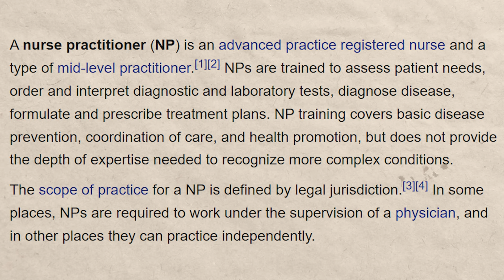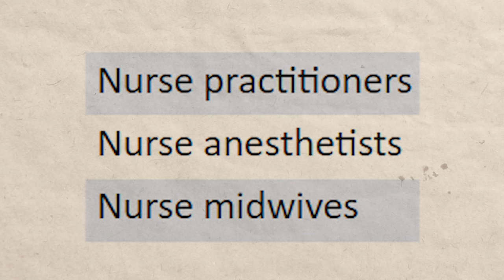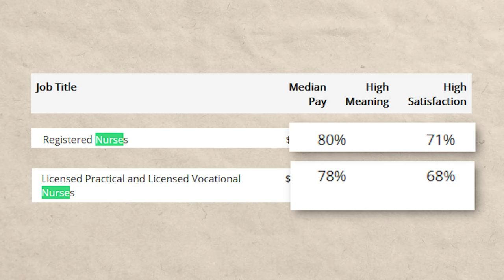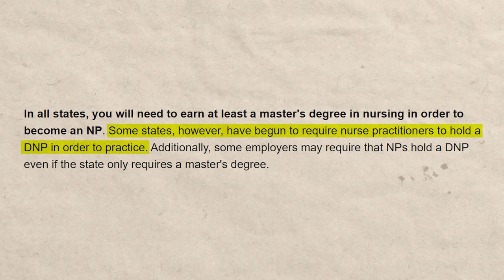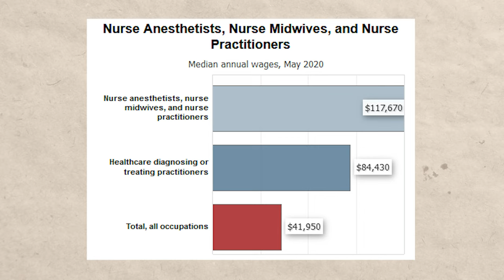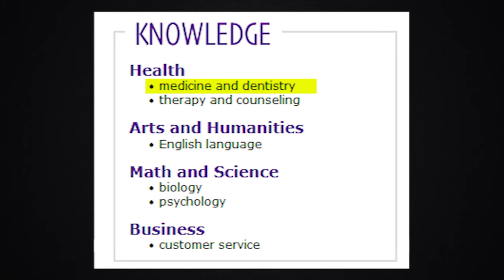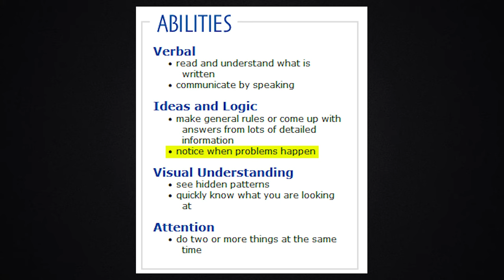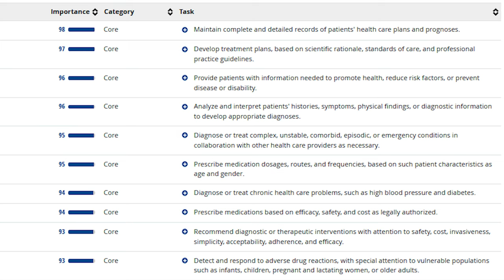Nurse Practitioner Salary (Nurse Practitioner School, Job Overview, Etc)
👔 FREE 6 Step Guide To Choose Your Dream Career

00:00 Intro
00:11 What are we going to talk about in this video
00:29 What is a Nurse Practitioner?
02:41 Nurse Practitioner Job Satisfaction
04:05 How to become a Nurse Practitioner
05:21 How much do Nurse Practitioners in the U.S earn?
06:36 Job outlook for Nurse Practitioners
07:23 Will Nurse Practitioners be automated?
07:49 Knowledge you need to excel as a Nurse Practitioner
08:15 Skills you need to be a Nurse Practitioner
08:32 Abilities you need to be a Nurse Practitioner
09:03 Personality or traits you need to be a Nurse Practitioner
11:24 Best states to live in if you want to be a Nurse Practitioner